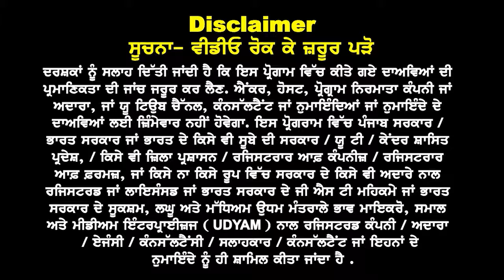Australia PM की सरकार को हिदायतें Visa Hopping Update Skill Shortage List से चुनें कोर्स और लें visa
Australia
PM की सरकार को हिदायतें |
 Visa Hopping Update |
Skill Shortage List
से चुनें कोर्स और लें visa